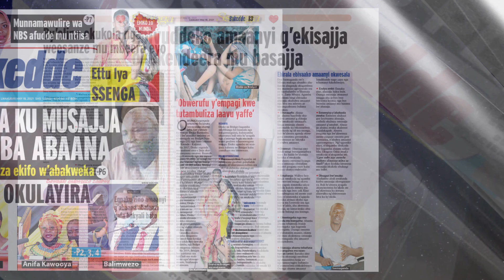Bukedde Paper Advert 18, 05 2021